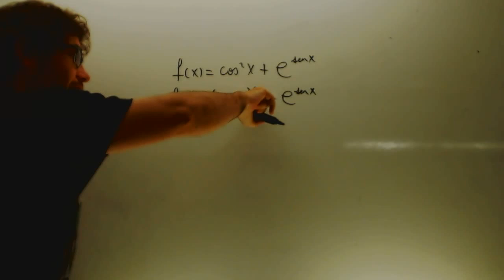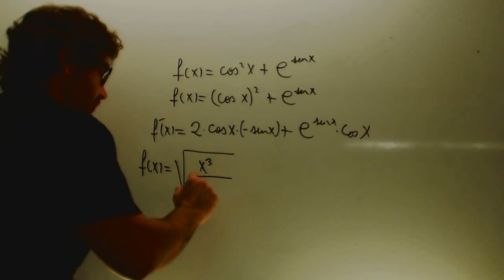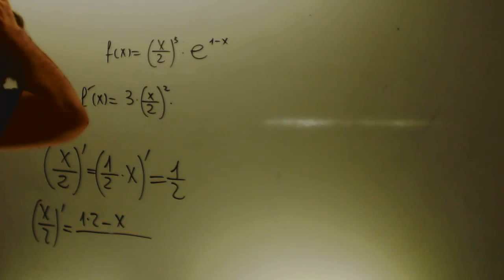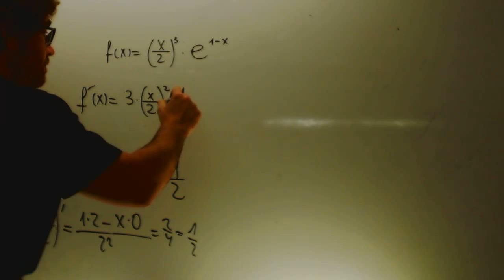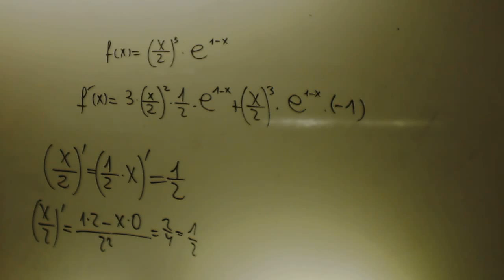Derivadas variadas 02 Matematicas 1 Bachillerato Academia Usero Estepona